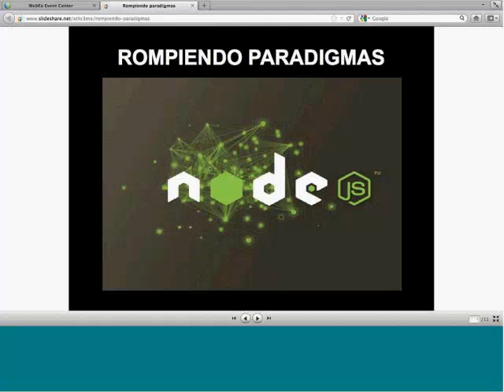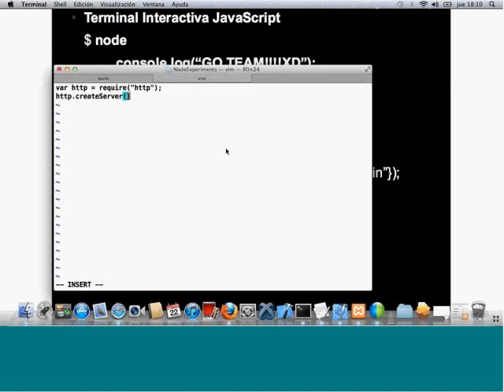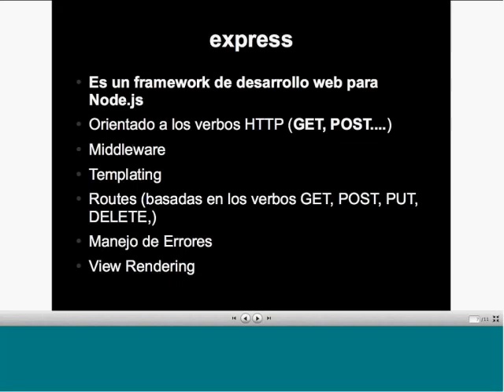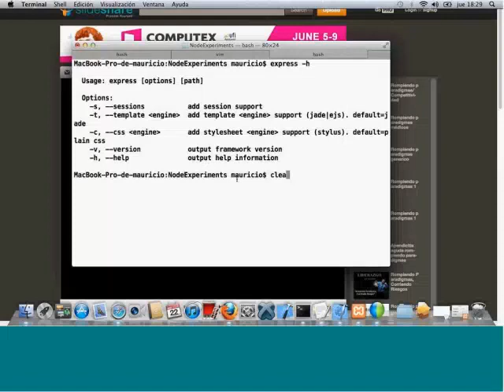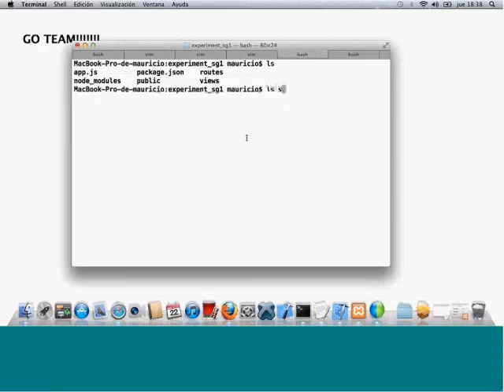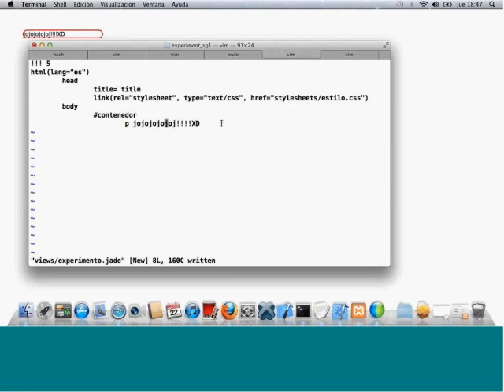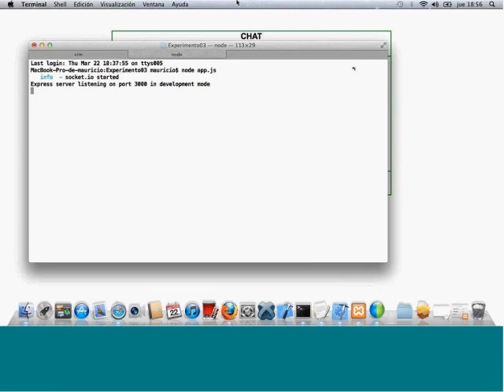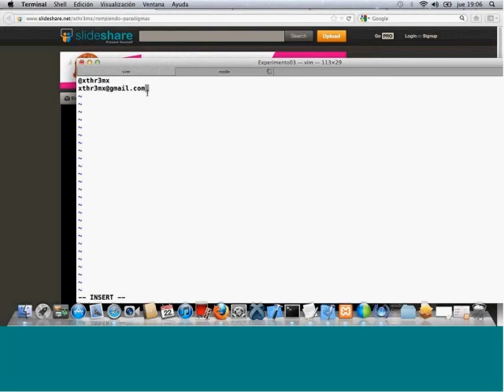Rompiendo Paradigmas: Node.js+jQuery+Stylus+Jade+NoSQL(CouchDB || MongoDB)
Conferencista: Zuriel yael diaz dominguez

Actualmente estamos viviendo tiempos muy interesantes, Node.js del lado del servidor esta teniendo una explosión impresionante que esta revolucionando el desarrollo web, literalmente podemos decir que javascript esta en todos lados!!XD, esto es genial porque tenemos a javacript en el server con Node.js, en el cliente y como backend de todos los datos(MongoDB, CouchDB, etc.) TODO EN UN MISMO IDIOMA. Jade y Stylus tienen como objetivo simplificar html y css, es decir hacer menos con mas!!, jQuery para los widgets, algunos hacks demasiado utilizados hoy en día, y para maquillar nuestro website. Todo esto mas algunas sorpresas que tengo preparadas(por ejemplo el alojamiento de Cloudfoundry para nuestros laboratorios con Node.js), creo que sera muy útil para toda nuestra gente de latinoamerica, ya que necesitamos aprender algo nuevo todos los dias, para tener un mayor mercado, nuevas oportunidades, ser mejores profesionales, y divertirnos con lo que mas nos apasiona!!!XD.